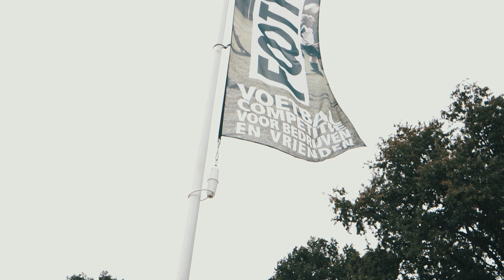ALL STAR DJs FOOTBALL GAME 2019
The after movie of the match features Black Lizard track MAASAI by Leandro Da Silva and Jackswell!